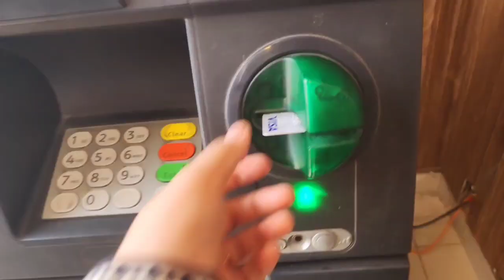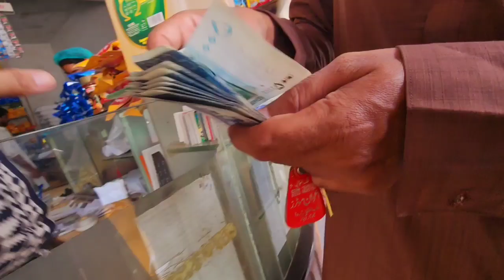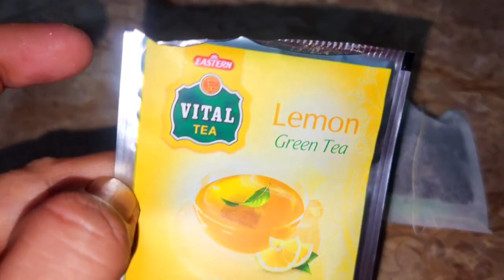westpoint Automatic Roti Maker Review | Roti Maker Machine | Sabeen usman |Pakistani family vlogs